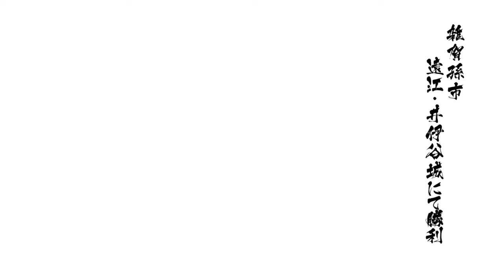雑賀孫市 創世伝ドラマルート 難易度:究極 其の壱 PS4版 戦国BASARA4皇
ゲームの腕前が超ド下手な糞汚ヤジが色々なゲームを実況させていただいております！少しでもご興味をお持ちになられましたら是非遊びにいらっしゃって下さいませ☆

    動画の高評価等して下さるととても嬉しい
    です！是非ご一考下さいませ♪

    ！お時間にご余裕がありましたら是非ご観
    覧下さいませ～m(__)m

『今回の実況の感想』
★このジャンルのゲームはやはり実況には向
    かないのだと再認識させられました(苦笑)
    次回からはノーマイクでやらせて戴きたく
    思います(笑)